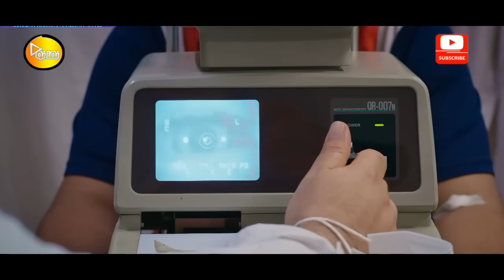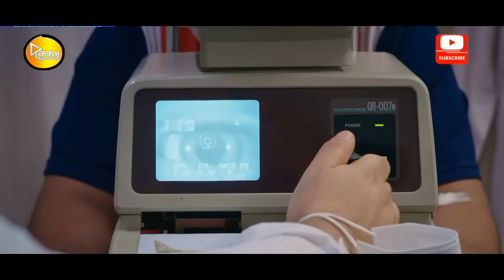Serial Doodkesh 2 - Part 25 | سریال دودکش 2 - قسمت 25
سریال دودکش 2 - قسمت 25

خلاصه داستان:
در خلاصه داستان سریال «دودکش 2» با اشاره به همان تکیه‌کلام‌ها آمده است: «خانواده فیروز مشتاق که بی‌قیف و قپی به سفری رفته‌اند، در راه بازگشت به تهران با دختری همسفر می‌شوند که از نظر بهروز، «نیمه گمشده» قلمداد می‌شود و به ضرس قاطع، شروعی برای فرو رفتن خانواده در آمپاس است! بماند که با آنچه از نصرت و شرایط جدیدش مشهود به نظر می‌رسد، بستر قمپزش گسترده‌تر از قبل شده است و با عقبه‌ای که از آنان سراغ داریم، ماجراهایی آغاز می‌شوند که بی‌هیچ شائبه‌ای در زندگی همه و به ویژه کسانی که پا به قالیشویی می‌گذارند، تاثیرگذار هستند!»

بازیگران:
هومن برق‌نورد، امیرحسین رستمی، سیما تیرانداز، نگار عابدی، محمدرضا شیرخانلو، یاس نوروزی، بهنام تشکر و الهام اخوان، نصرت میرعظیمی و…

کارگردان : برزو نیک‌نژاد
تهیه کننده : زینب تقوایی
نویسنده : برزو نیک‌نژاد

Serial Doodkesh 2 - Part 25

Synopsis:
In the summary of the story of the series "Doodkesh 2", referring to the same words, it is stated: The decisive blow is the beginning for the family to sink in Ampas! It should be noted that with what seems to be evident from Nusrat and his new circumstances, and with the setbacks that we know about them, adventures begin that affect everyone in their lives, especially those who start washing carpets. are!"

Release: 2021

Cast:
Hooman Barghonvard, Amir Hossein Rostami, Sima Tirandaz, Negar Abedi, Mohammad Reza Shirkhanlou, Yas Norouzi, Behnam Tashkar and Elham Akhavan, Nosrat Mir Azimi and…

Director: Borzoo Niknejad
Producer: Zeinab Taghvaei
Author: Borzoo Niknjad